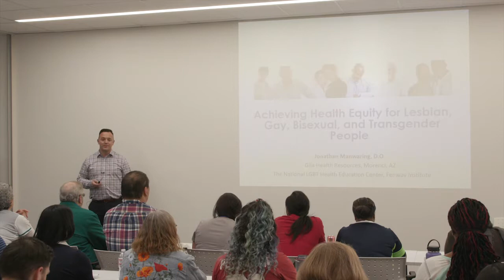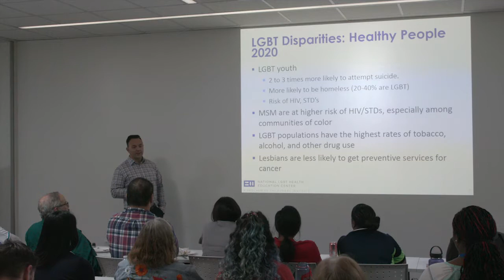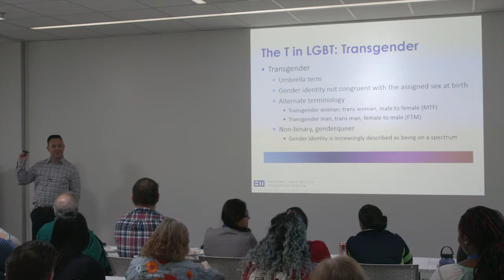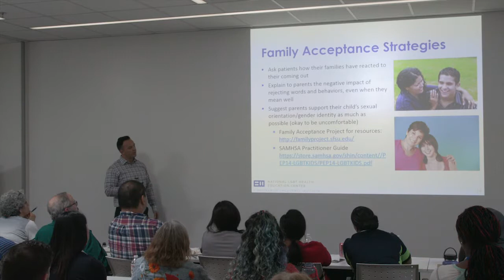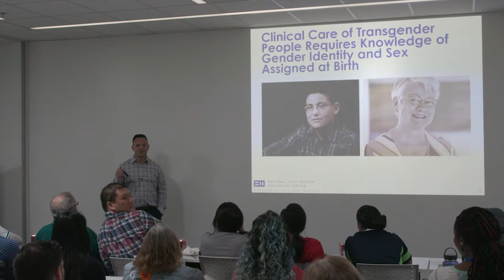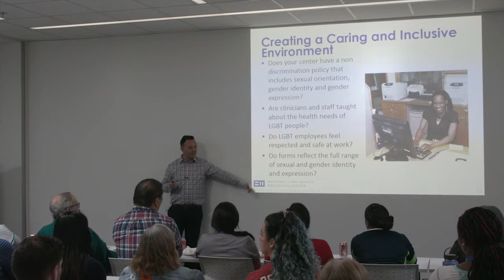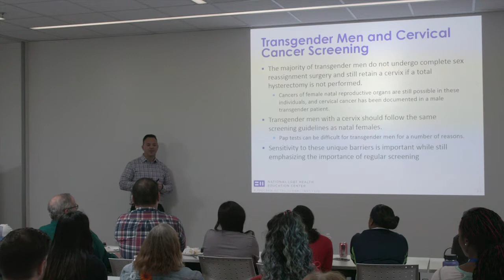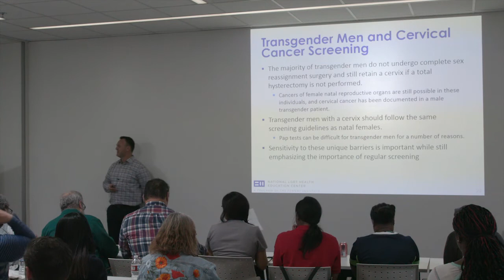Achieving Health Equity for Lesbian, Gay, Bisexual and Transgender People Lunch & Learn